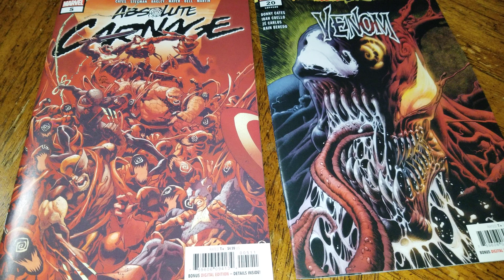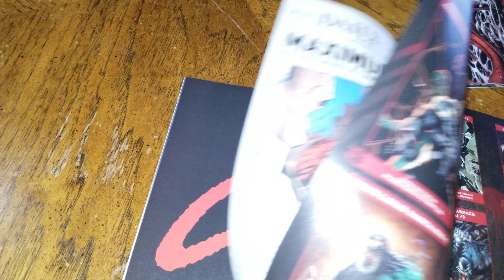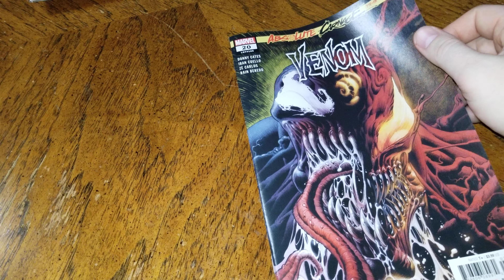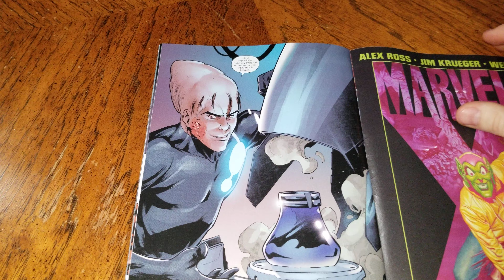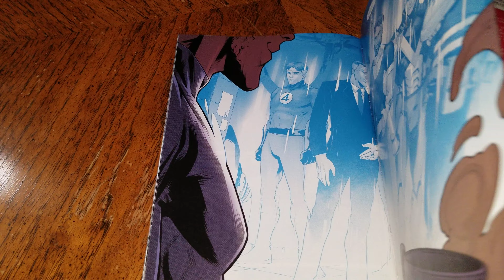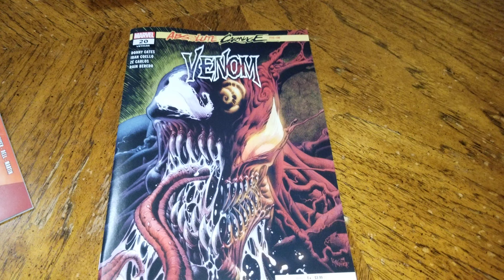Absolute Carnage was absolute TRASH | Venom #20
Comic Book Review for Venom #20 (2019)